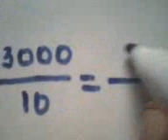preguntas del examen de admision UPSJB 21/08/2011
este es una de las preguntas que vino en el examen USJB upsjb
Te preparamos para tu examen admision o matematicas 1 , biofisica llamar 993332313 chorrillos pre san juan